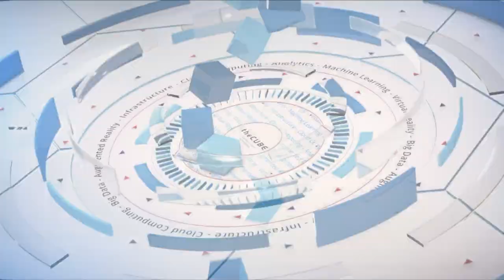J.R. Murray, Gemini Data | Splunk .conf18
J.R. Murray, VP Technical Services, Gemini Data sits down with Dave Vellante, @dvellante & Stu Miniman, @stu at Splunk .conf18 in Orlando, FL.

Cooking data-platform use cases good and done

Big data is complicated, and so are data platforms. Splunk Inc., for example, is popular because it is so versatile, but all those possibilities can leave all but seasoned experts a little lost. But the rich possibilities are too good to pass on, so some customers opt for an intermediary to help them hurry up and get to value.

Even scouting employees with mastery of Splunk can be a challenge, so companies had better employ them to the last drop, according to J.R. Murray (pictured), vice president of technical services at Gemini Data Inc.

“They are generally very well payed, so it’s easy for them to find opportunities elsewhere,” he said. “You’ve invested a lot in these people. Your success is very critical, and they’re a critical part of it, and it’s important to keep those people around.”

Murray spoke with Dave Vellante (@dvellante) and Stu Miniman (@stu), co-host of theCUBE, SiliconANGLE Media’s mobile livestreaming studio, during the Splunk .conf18 event in Lake Buena Vista, Florida.

In the kitchen with Splunk
Gemini offers a hardware appliance, as well as software that assists analysts with the use of various data platforms. The company also works with customers at varying levels of expertise in platforms like Splunk to make sure they are getting their money’s worth.

“It’s one thing to have the platform, the deployment, the data; but, in fact, if you’re not getting any value out of that, what good is it?” Murray asked.

Gemini’s technology assists with automation and orchestration of Splunk, Apache Hadoop, or whatever data platforms a company uses. For customers lacking skills, the company can come in and help implement Splunk for actual use cases. Splunk really shines in the area of individualized use cases, according to Murray, and fraud detection is one example.

“The tools in that space today are prohibitively expensive, very complex, and we come in with Splunk, we’re able to take in data from all sorts of places and technologies … and then we convert that into business value for the customer by means of services,” he said.

Fraud detection requirements are different for every business, so there isn’t much in the way of prefab solutions, Murray concluded.

Watch the complete video interview below, and be sure to check out more of SiliconANGLE’s and theCUBE’s coverage of the Splunk .conf18 event. (* Disclosure: TheCUBE is a paid media partner for Splunk .conf18. Neither Splunk Inc., the event sponsor, nor other sponsors have editorial control over content on theCUBE or SiliconANGLE.)